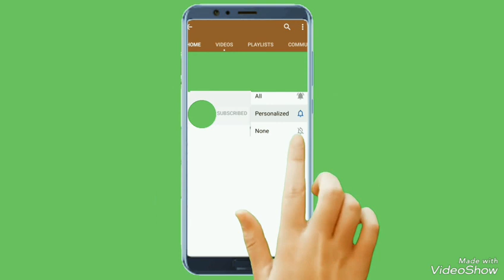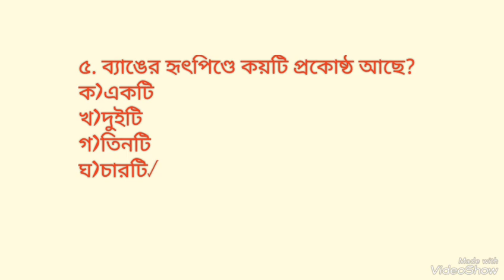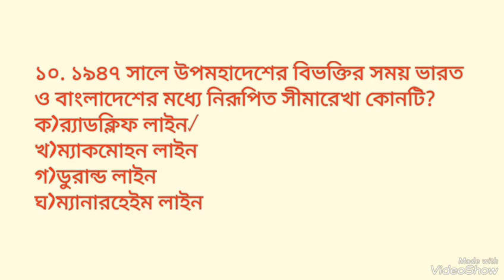Primary Special ModelTest| 46Bcs preliminary|Primary Exam 2023| Primary Exam Preparation|Bcs,Bankjob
Primary Special Model Test| 46Bcs preliminary|Primary Exam 2023| Primary Exam Preparation|Bcs,Bankjob

Channel creator:
Lectured by :
Jahid sir
Asst. English Teacher (MPO)
M.A in English Applied Linguistic & ELT
B.A (hons) in English
Bachelor of Laws (LL.B.)